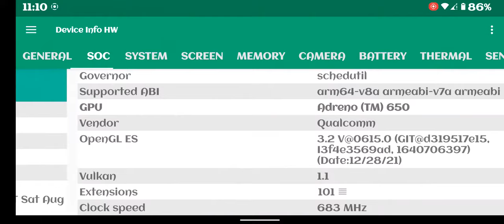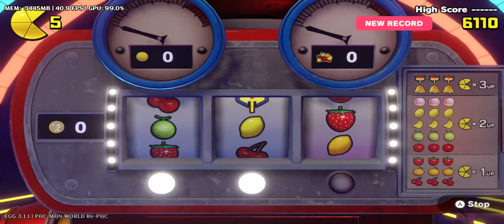PAC MAN WORLD Re PAC on Poco F3 using egg NS switch emulator